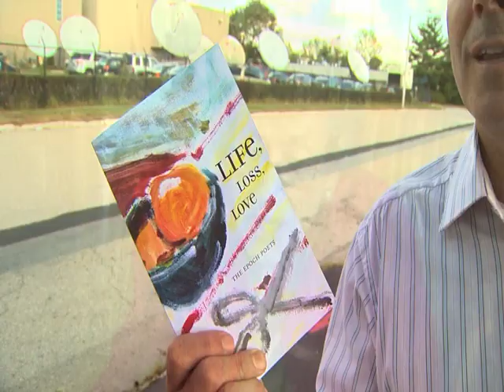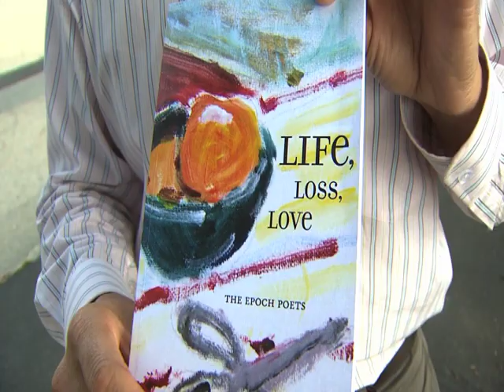Street Stories Video Blog: "Life, Loss, Love"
If you liked our "Poetry in Motion" story we did a while back, hopefully you'll love this video blog previewing the EPOCH poets, together they have about 2000 years of experience!! yes 2000! Walt Buteau's FULL story coming THIS FRIDAY at 6:15pm on CHANNEL 12.